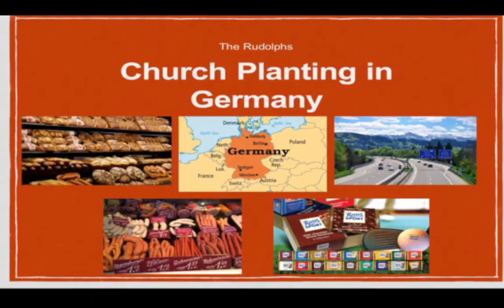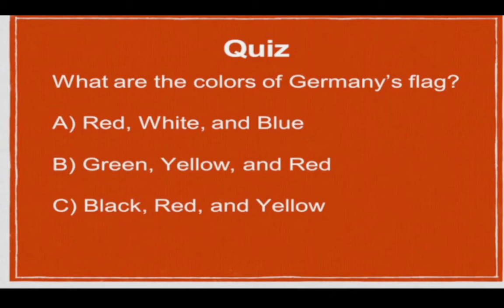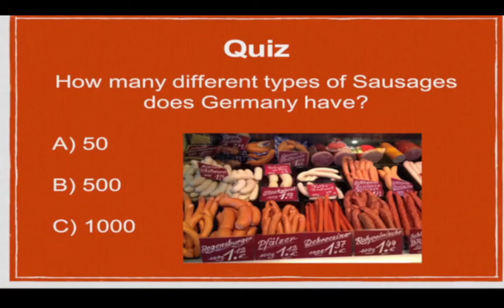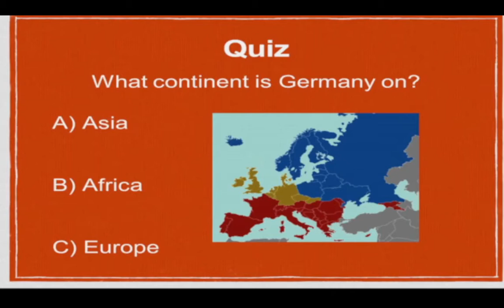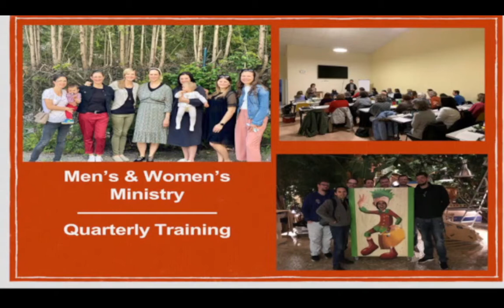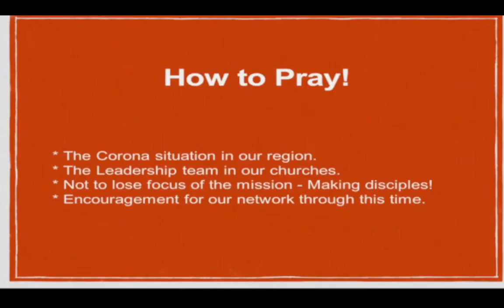Church Planting In Germany 2021 12 19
The Rudolphs